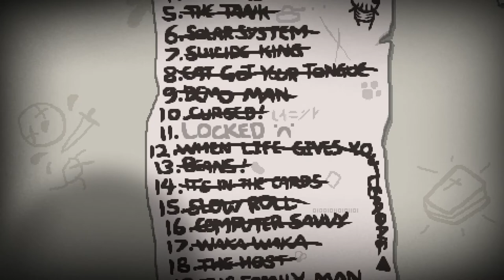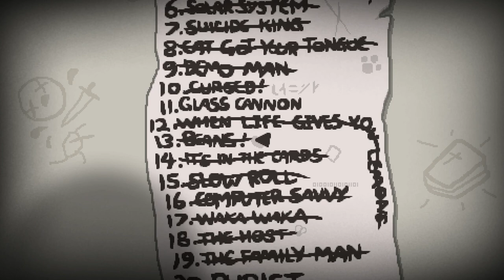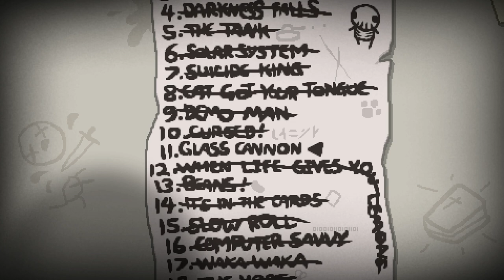Family Man Challenge ♣ The Binding of Isaac: Rebirth [#071] [German] ♣ Dissidius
► Run #71 - Family Man Challenge
►► Wir wagen uns mal an die Family Man Challenge. :x

==[EIGENWERBUNG]==

==[ALLGEMEINE INFORMATIONEN]==

==[SPIELBESCHREIBUNG]==